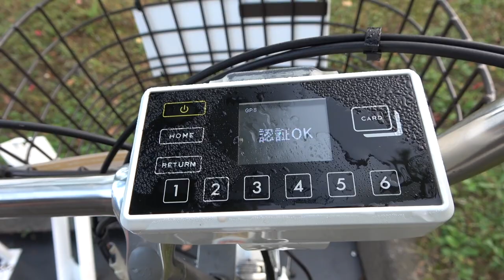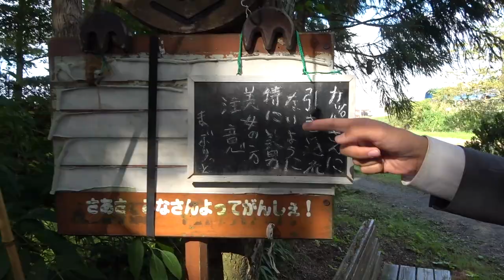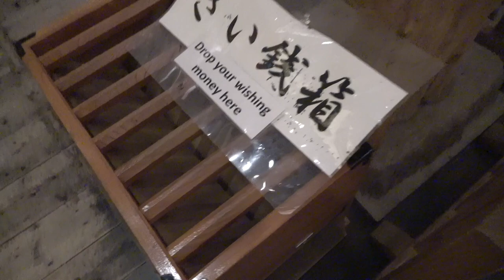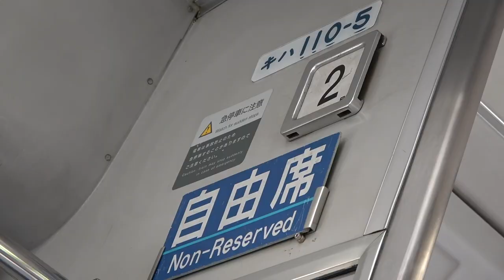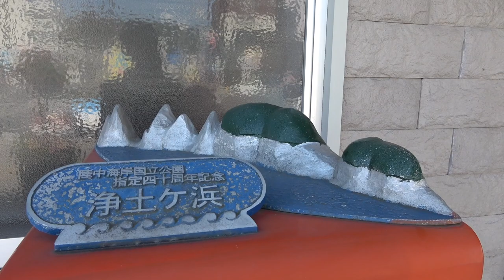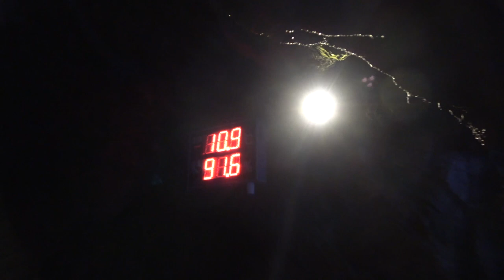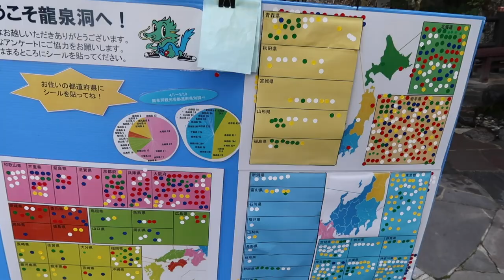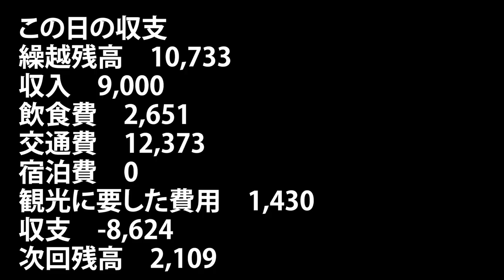(74)【第５３日】日本三大鍾乳洞 龍泉洞の地底湖を見学《夏休み日本一周の旅 北上駅→本八戸駅》10/1-101